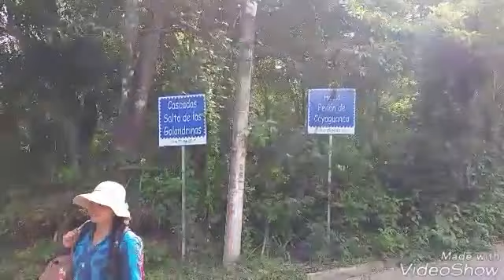San Ignacio Chalatenango El Salvador Turismo. El Rosario Cascadas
Ya conoces las Cascadas Salto de las Golondrinas?? Si así es comentanos tu experiencia, y si no las conoces Acompañados en esta emocionante historia con el Escuadrón Zemita Mieluda... 😃😃😃

Las Cascadas están ubicadas en 90 1/2km de la Carretera Troncal del Norte, Cantón El Rosario del municipio de San Ignacio en el departamento de Chalatenango, uno de los departamentos más bonitos y turístico de  nuestro país.